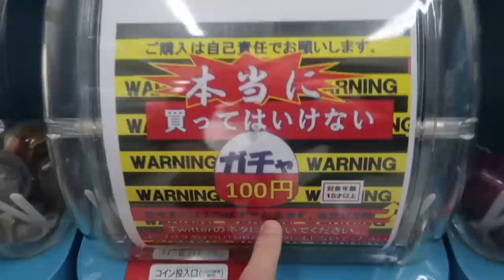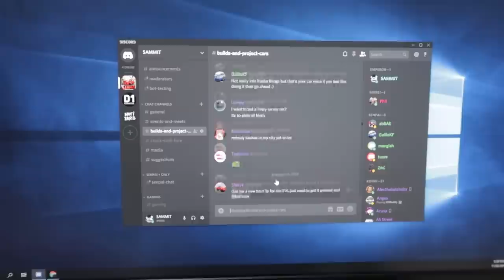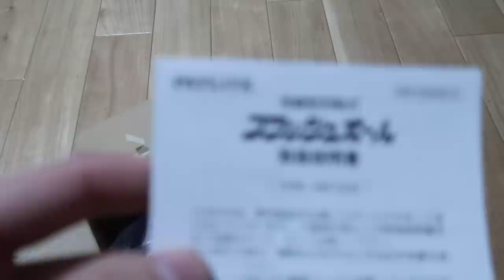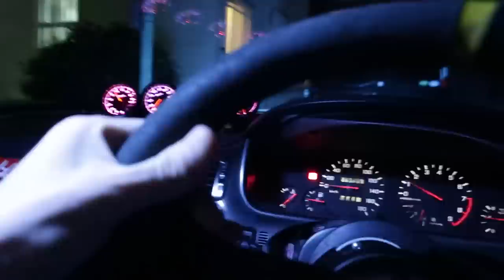BOSOZOKU MODS ARE FIRE🔥!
In this video we do the ultimate BOSOZOKU mod to the R33 Skyline drift car! A purple patlite! Of course there is also the usual JDM coffee segment!

Send me stuff here:
Sam Lucas